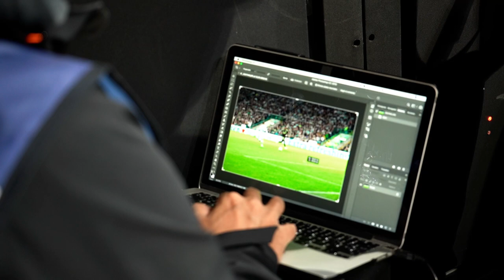Champions League Total Access: Celtic vs Real Madrid 🎥🤩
Go behind-the-scenes with us as we covered the Matchday One of this season's UEFA Champions League at Celtic Park 💚